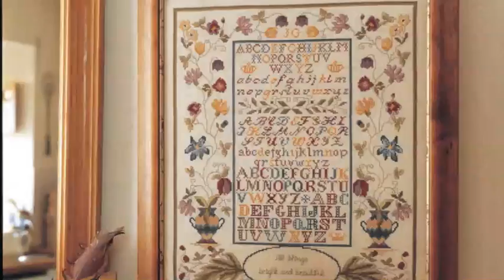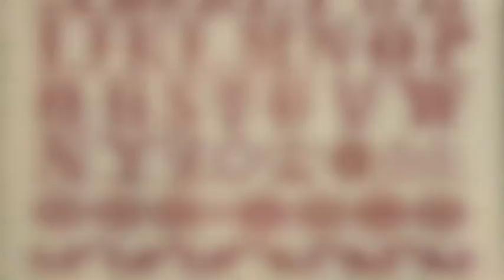Cross Stitch Antique Style Samplers by Jane Greenoff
To celebrate Jane Greenoff's 30th year of stitching, be inspired by this new edition of her classic best-selling book! It includes brand new sampler charts, an extended stitch library and more inspirational examples of antique samplers from Jane's collection.